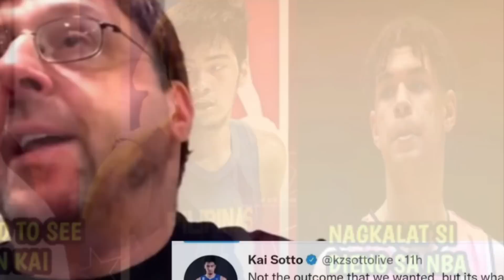Kai Sotto Joel Bell Accepted Kai’s Contract worth $27M sa Cleveland Cavalier sa NBA - Breaking News